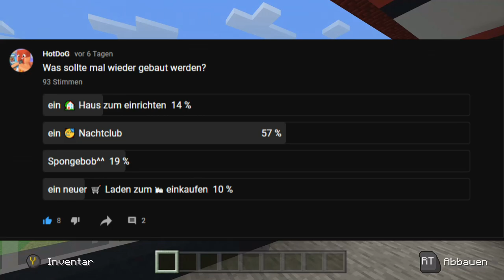Minecraft Fußballverein Tour | Tritt unseren Verein doch bei⚽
Unser Fußballverein ist nun eingerichtet schauen wir uns den doch mal zusammen einmal an.

Noch Fragen ?...